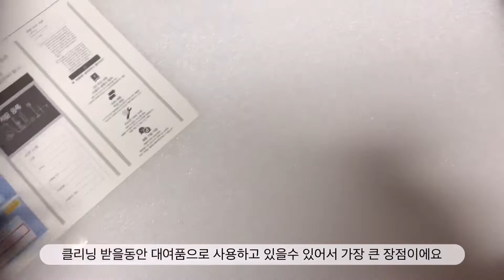다이슨청소기 클리닝서비스, 다이슨V10청소기 클리닝서비스 후기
1년에 한번은 받는